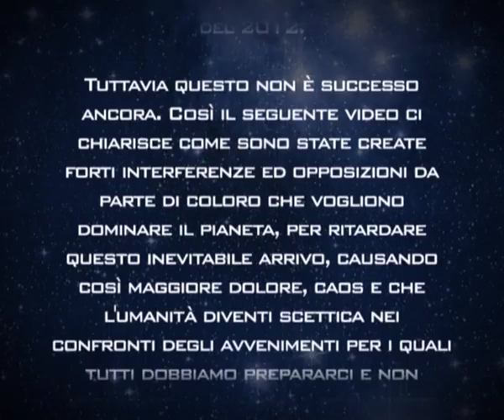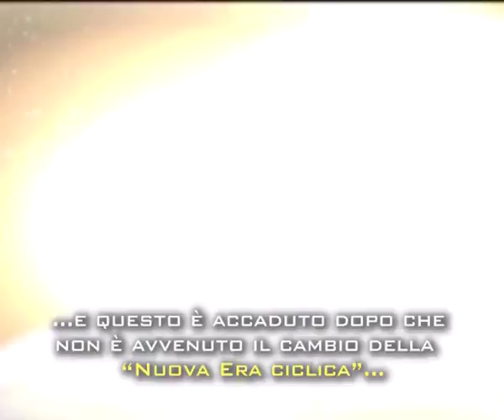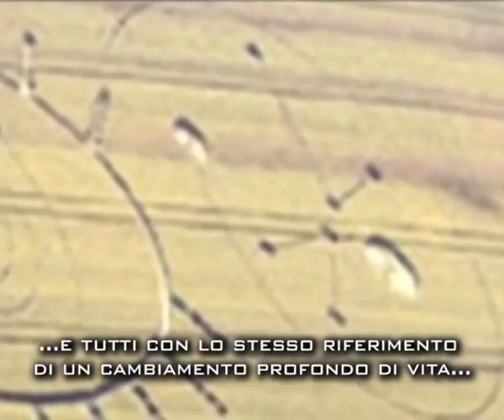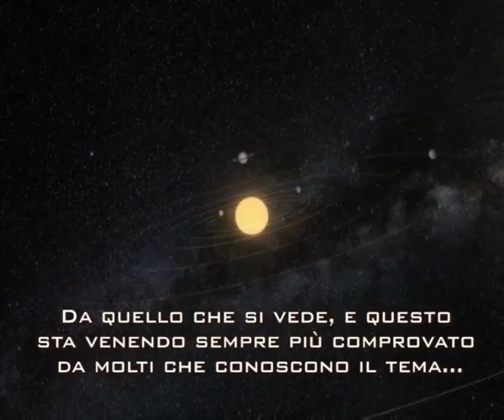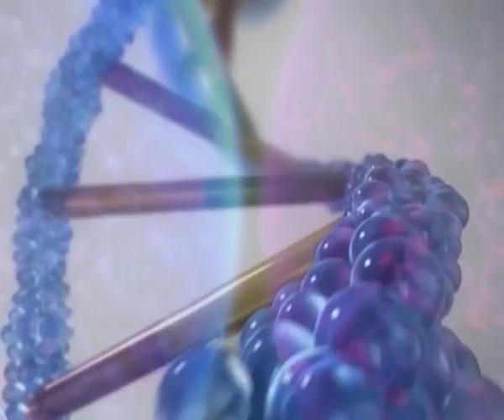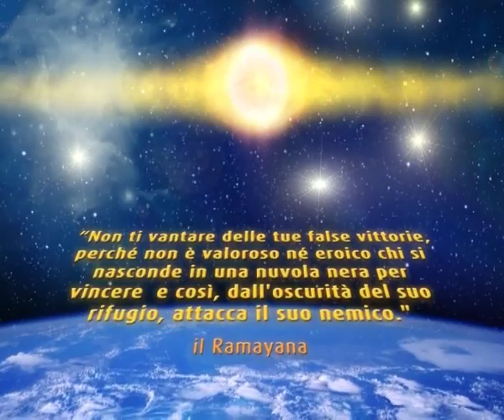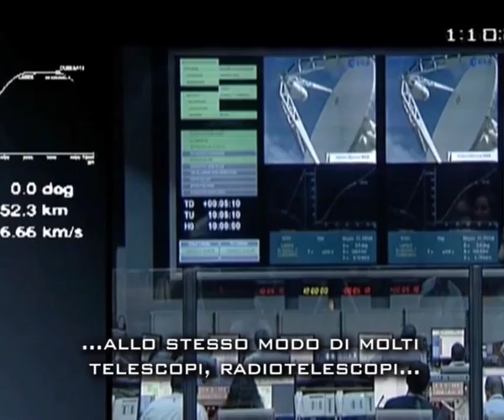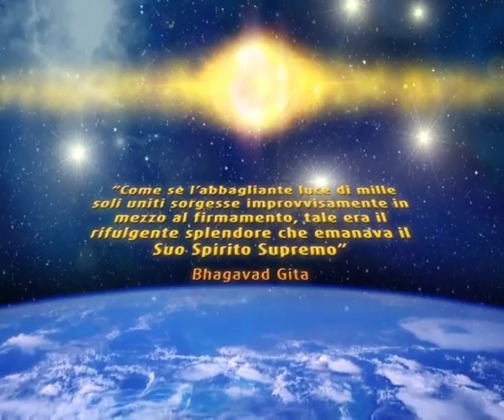Alcyon Pleiadi (2a Parte di 3) - Versione Originale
Questo video e' stato tradotto anche nelle seguenti lingue: Spagnolo - Inglese - Portoghese - Tedesco - Francese - Giapponese - Russo - Greco - Ungherese - Olandese - Cinese - Ebraico

In questa seconda parte del video La Frequenza Fotonica Pleiadiana e la Nuova Era del Fotone, si spiegano le cause del perchè si stia ritardando il tanto aspettato ingressodella Terra e di tutto il Sistema Solare nella Cintura Fotonica Pleiadiana, e l'inizio della nuova Era del Fotone, che, così come avevano predetto i Maya e gli Scienziati lo stanno corroborando, coinciderebbe col Solstizio di Inverno, tra il 21 e il 23 di dicembre del 2012.

Tuttavia questo non è successo ancora. Così il seguente video ci chiarisce come sono state create forti interferenze ed opposizioni da parte di coloro che vogliono dominare il pianeta, per ritardare questo inevitabile arrivo,causando così maggiore dolore, caos e che l'umanità diventi scettica nei confronti degli avvenimenti per i quali tutti dobbiamo prepararci e non abbassare la guardia, e così potere partecipare ad un nuovo giorno di 2.000 anni di luce fotonica.